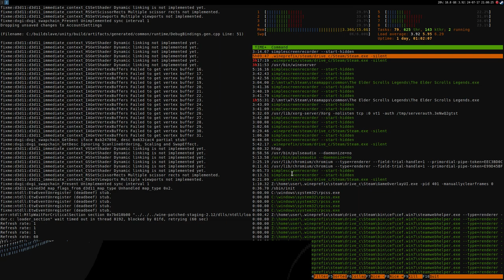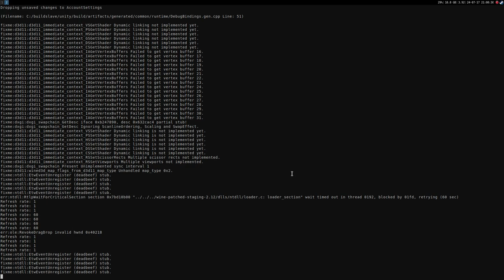The Elder Scrolls: Legends (DX11?) ·· Linux Gameplay using Wine Staging